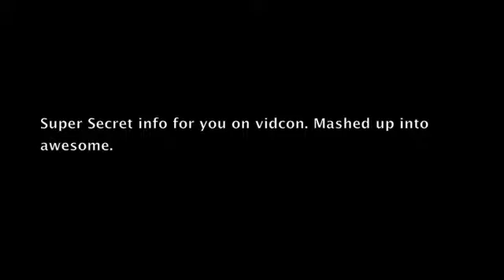Vidcon 2010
I spent many hours on this while on a bus. I hope u liek it.

Song is don't unplug me by All Caps